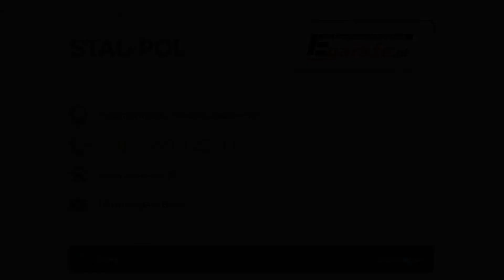Garaże Pogorzany Stal-Pol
Przedsiębiorstwo Produkcyjno-Handlowo-Usługowe Stal-Pol to firma zlokalizowana w Pogorzanach, w powiecie limanowskim, na terenie województwa małopolskiego. Naszą firmą zarządza Katarzyna Hejmo.

Zajmujemy się produkcją, sprzedażą, a także transportem, czy montażem garaży blaszanych na zamówienie. Realizujemy indywidualne zamówienia. Bierzemy pod uwagę Państwa pomysły i projekty. Polecamy garaże akrylowe, ocynkowane, z bramą uchylną, jedno- i wielostanowiskowe, jak również z konstrukcją z profili. Umożliwiamy zakup garaży ze spadem dachu na tył, lewo, prawo lub do przodu.

Dodatkowo zajmujemy się produkcją, sprzedażą i montażem bram garażowych, w tym bram dwuskrzydłowych i uchylnych, wykonujemy też kojce dla psów, wiaty stalowe, hale magazynowe, produkcyjne, gospodarcze i wielkogabarytowe oraz kioski, czy schowki na materiały budowlane. Zapraszamy na naszą stronę